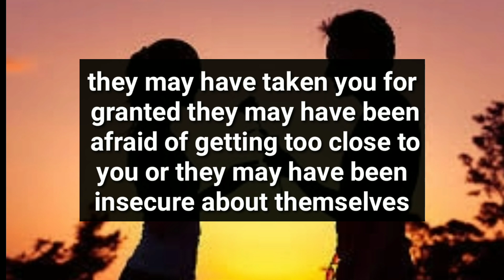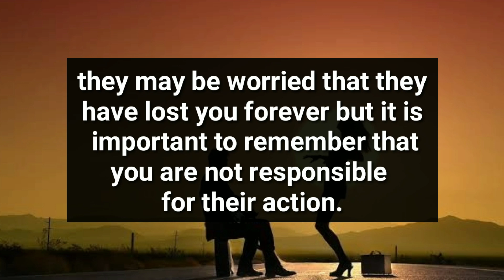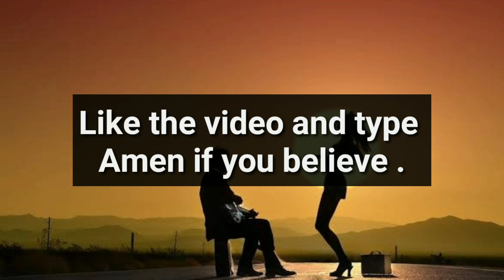Your Person is Crying And Slapping Themselves Hard because..😲😭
divine feminine
twin flame